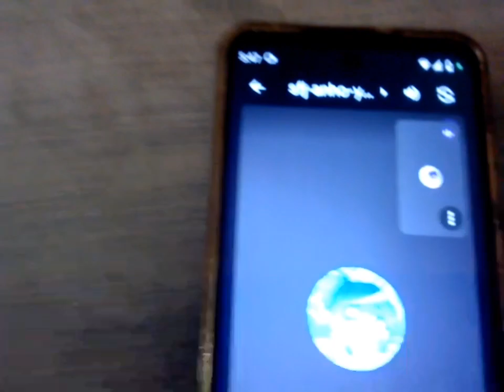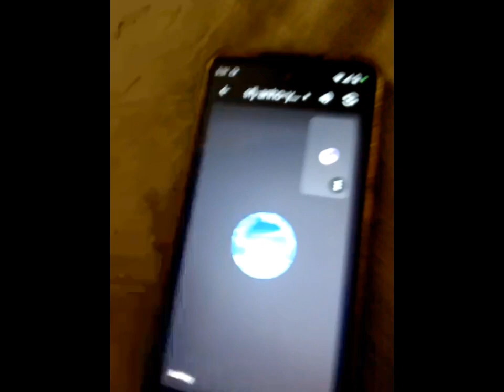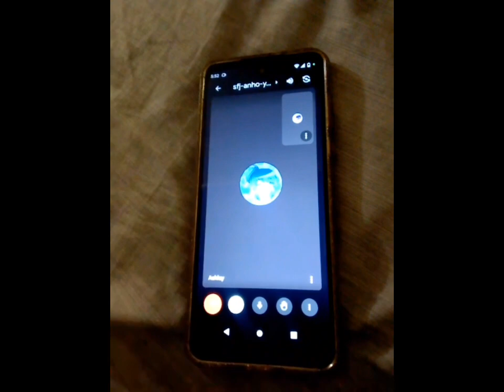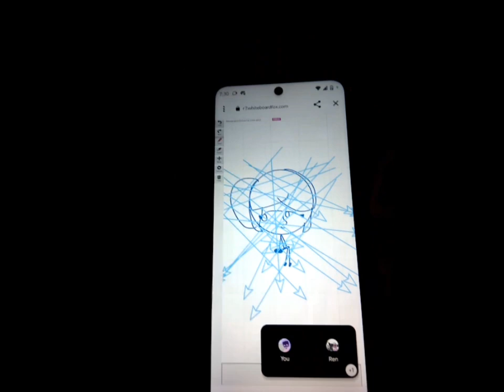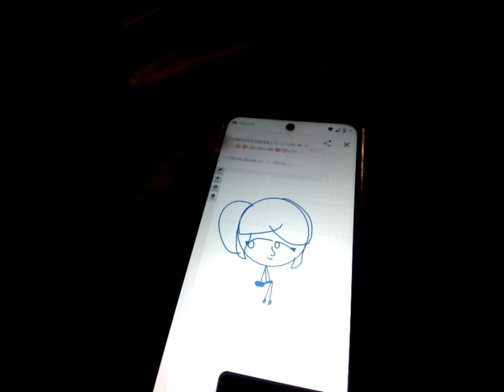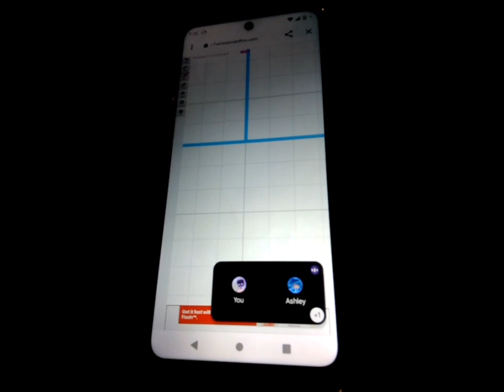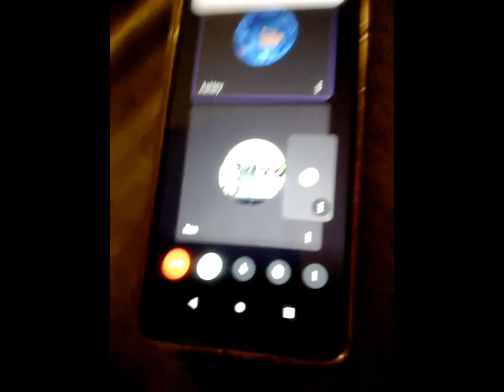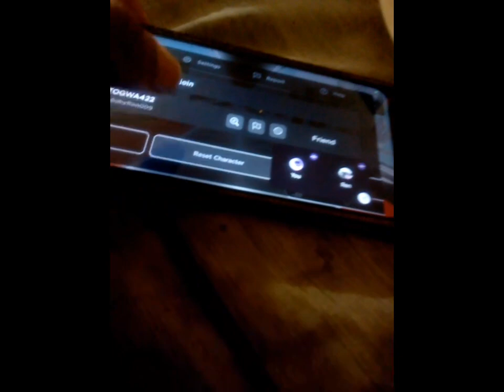Funny gmeet moments with @AshleyDaGoober (ft. @Nameless4712 and @TheRealActionJackson007 )